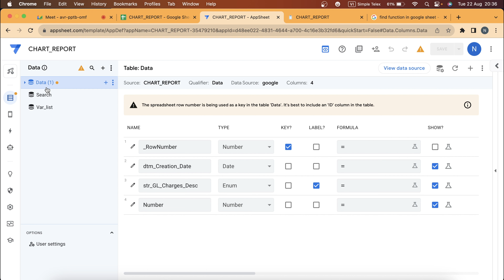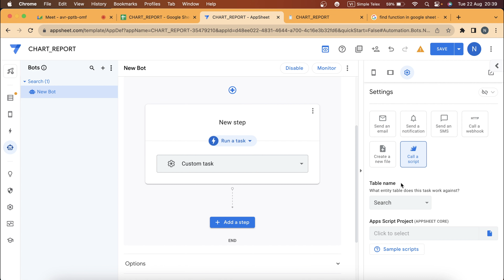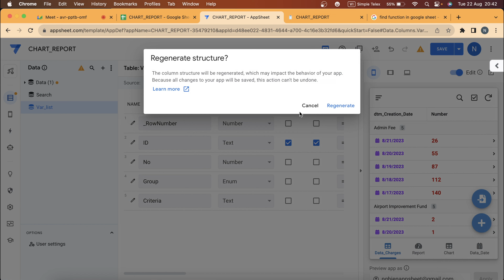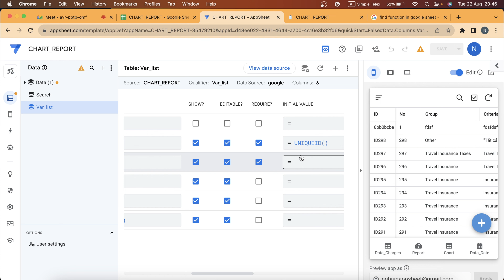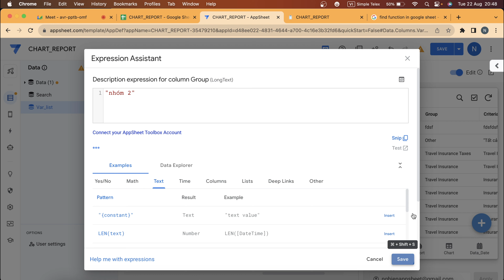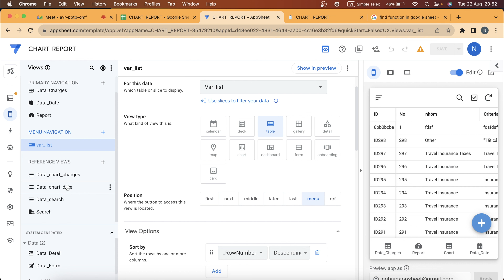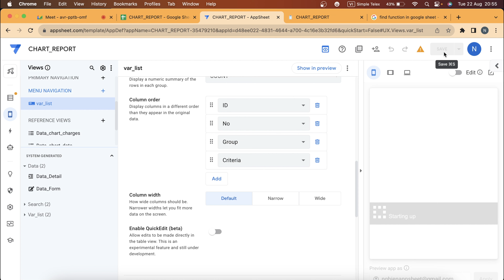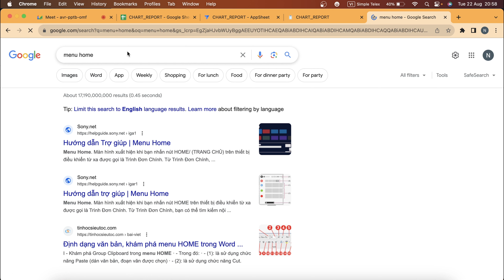[Appsheet-02] Giải thích các chức năng của từng mục trong AppSheet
🖐🏻Chào mọi người! Trong video này, chúng ta sẽ cùng nhau khám phá và giải thích chức năng của từng mục trong AppSheet. Nếu bạn đang quan tâm đến cách sử dụng ứng dụng này để tối ưu hóa quy trình làm việc của mình, hãy theo dõi video để hiểu rõ hơn về cách mỗi phần của AppSheet có thể giúp bạn đạt được mục tiêu của mình.